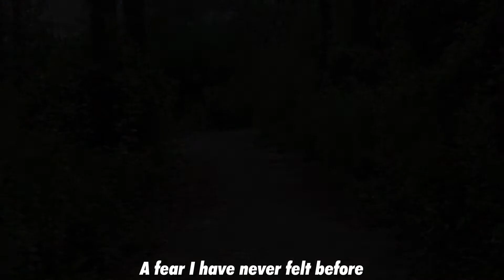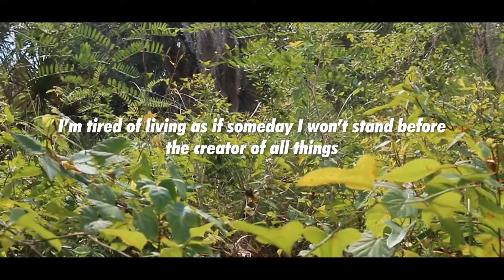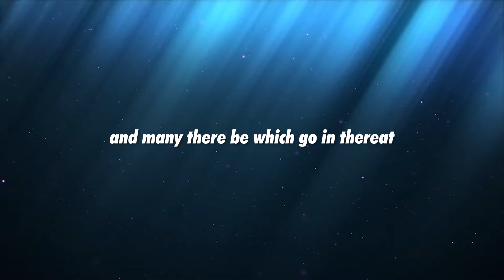Christian Short Film | The NARROW Path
This is the story of a young man torn between two choices, one road that leads to life, and the other which leads to death. In the book of Matthew 7:13 it shows that every soul must make this choice. Which road will you take?